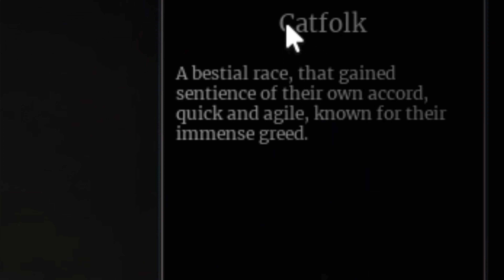BETTER THAN DEEPWOKEN?? | Skyfall (PUBLIC TESTING)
Weebo#0613

like if u enjoyed and sub if you think im funny lol

V 1 K